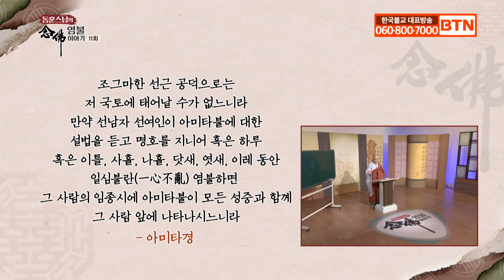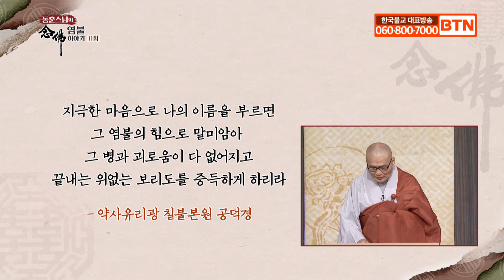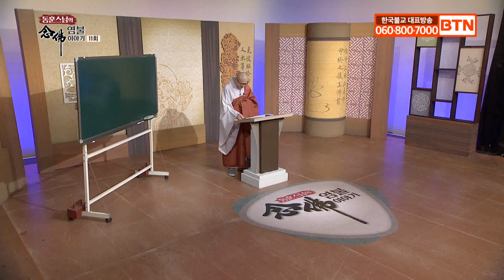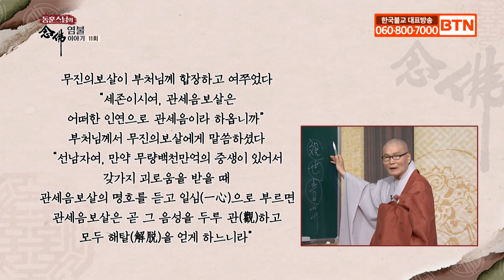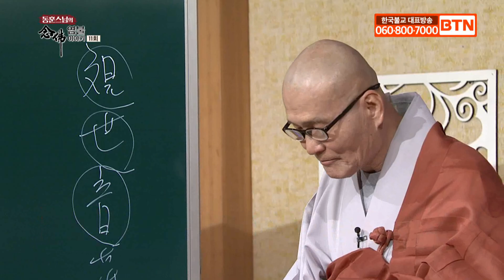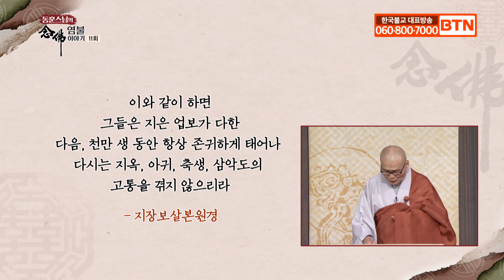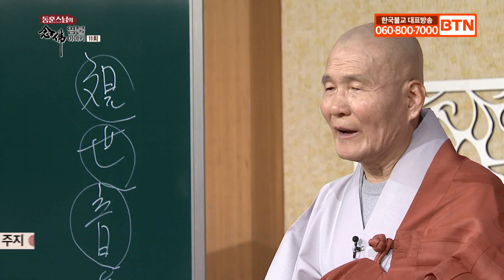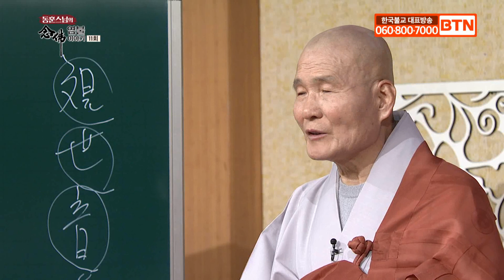염불을 하면 내안의 잡념, 망상이 염불의 힘에 의해 드러난다-동훈스님의 염불이야기 11회(2)